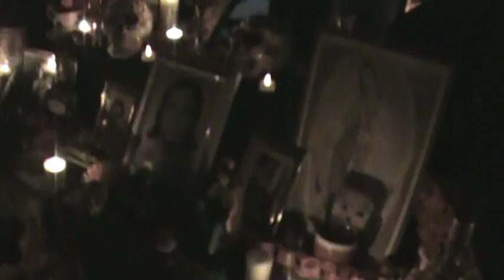Dia de la Muerte Riverside Festival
Dia De la Muerte is a very special day in many Latinos cultures and here, in Riverside, CA, we have our own celebration.